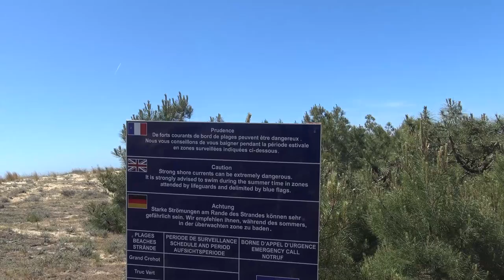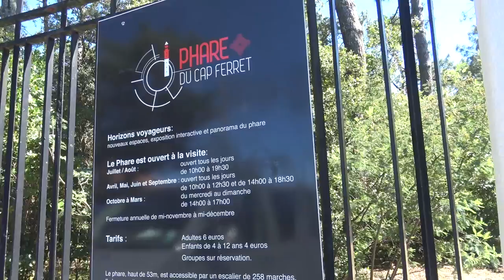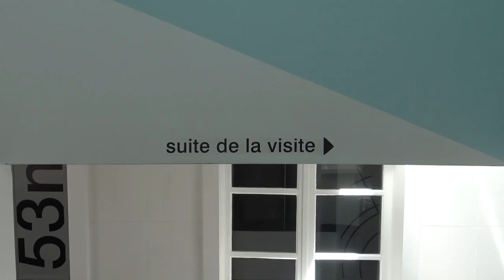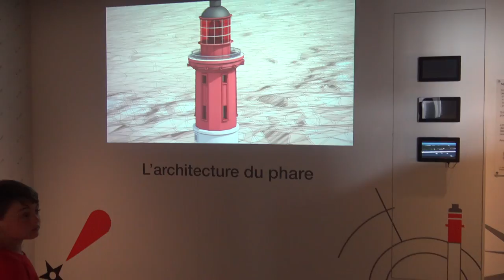CE PHARE EST TRÈS HAUT !